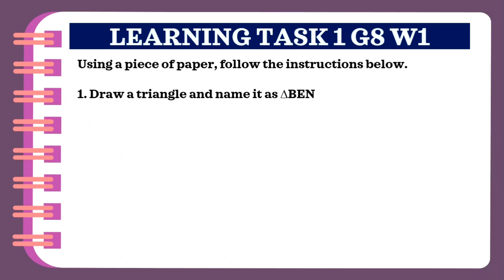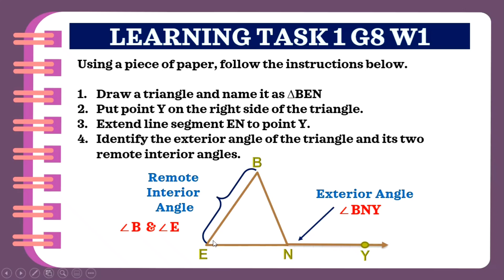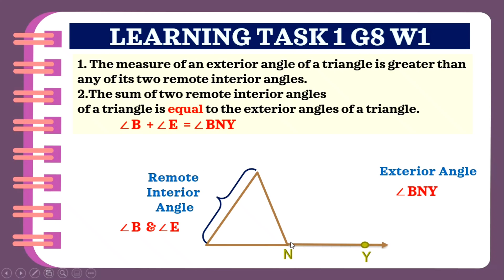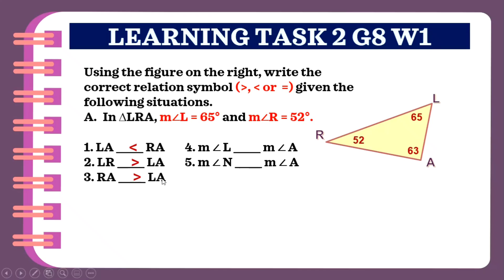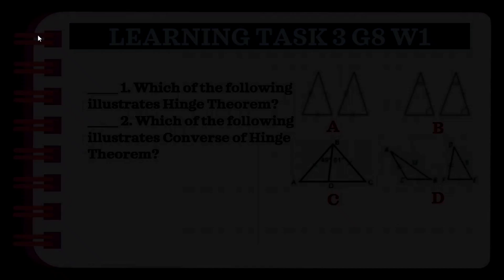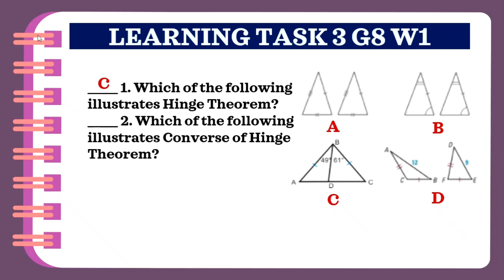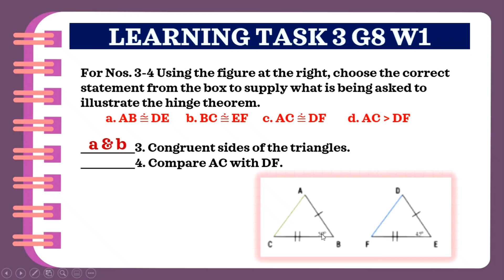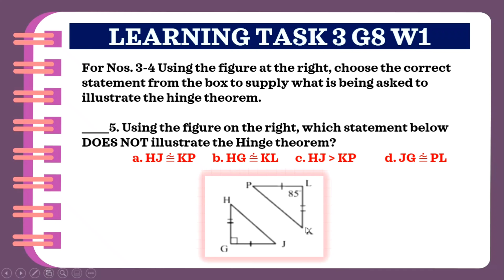LEARNING TASK 1-3 G8 W1 Q4 TRIANGLE INEQUALITY THEOREM LEAP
Illustrate Triangle Inequality Theorem, Exterior Inequality Theorem and Hinge Theorem
GRADE 8 LEAP Guide (Learner's Packet)
🎯WEEK 1
🎯WEEK 4-5